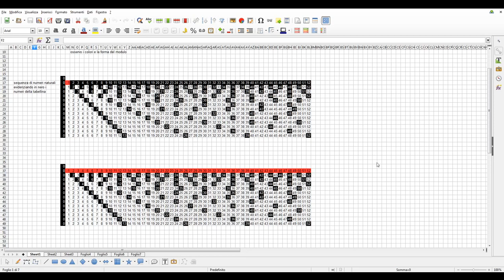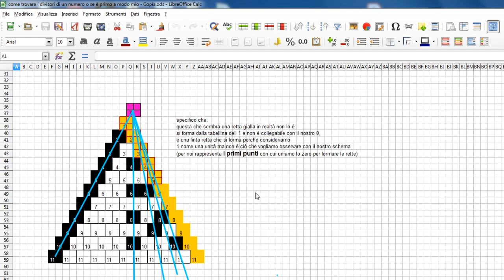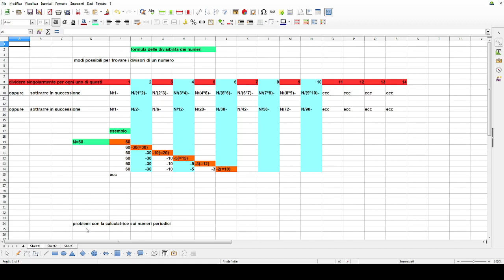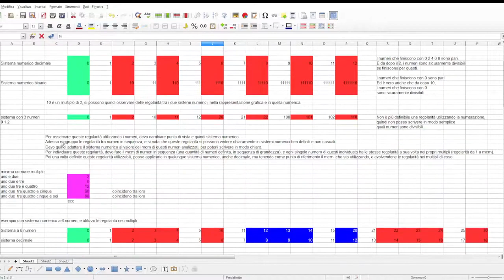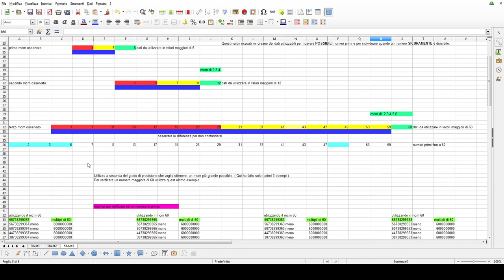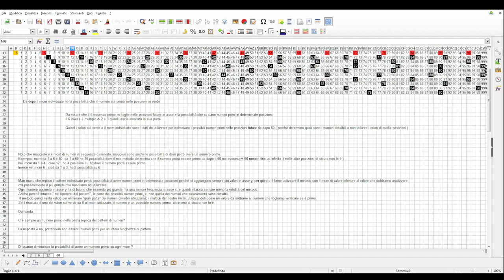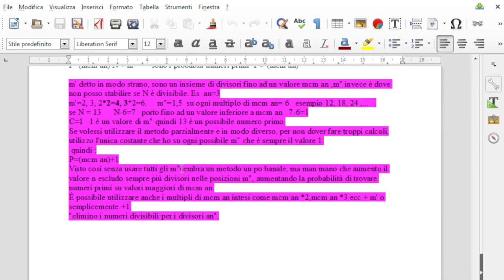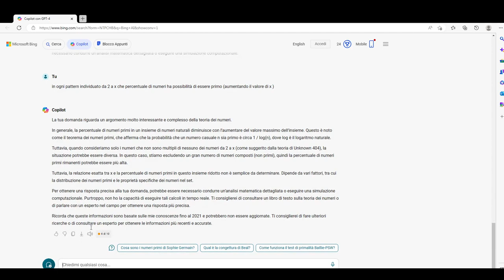Come cercare numeri primi - raccolta completa, esperimenti di matematica 2020-2024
Metodo per individuare numeri divisibili e probabili numeri primi:
1. Si inizia con una sequenza di numeri da 2 a x e si calcola il minimo comune multiplo ( mcm ) di questi numeri. Questo minimo comune multiplo diventa il nostro punto di riferimento.
2. Si considerano i multipli di ciascun numero nella sequenza fino al minimo comune multiplo. Questi numeri formano un pattern.
3. Si eliminano i numeri duplicati in questo pattern. I numeri rimanenti, Quando sommati al minimo comune multiplo, danno tutti i numeri che sono sicuramente divisibili da 2 a x.
4. Aggiungo questi valori ai multipli del minimo comune multiplo per trovare tutti i numeri che sono sicuramente divisibili da 2 a x.
5. Invece se si considerano i numeri che non sono del pattern ( cioè, i non multipli dei numeri da 1 a x, fino al valore del minimo comune multiplo) e si sommano al minimo comune multiplo, si ottengono tutti i possibili numeri primi dopo il minimo comune multiplo. Ripetendo il processo per i multipli del minimo comune multiplo, si ottengono tutti i possibili numeri primi da dopo il minimo comune multiplo.
La precisione del metodo aumenta ogni volta che si aggiunge un valore ad x per calcolare il minimo comune multiplo. Questo metodo fornisce un modo per prevedere la distribuzione dei numeri primi in una sequenza numerica

Legame tra i numeri ( 1, 2, 6, 12, 20, 30, 42, 56, 72, 90, 110, 132, 156, 182, 210, 240, 272, ecc.. ) :
è un metodo che determina tutti i divisori di un numero.
Affermo che se esistesse una calcolatrice dotata di numeri infiniti, potrei trovare tutti i divisori interi di un singolo numero, e di tutti i numeri, utilizzando particolari numeri che ho inserito in questo video.
Immaginiamo una calcolatrice ipotetica con la capacità di gestire e visualizzare un numero infinito di cifre. Con un tale strumento, potremmo esplorare nuovi metodi per analizzare i numeri. Ad esempio, ho sviluppato un metodo che, se applicato su questa calcolatrice ipotetica, potrebbe determinare tutti i divisori interi di qualsiasi numero. Questo metodo si basa sull’utilizzo di una serie di numeri specifici che ho scoperto, che, quando utilizzati in una certa sequenza di calcoli, possono rivelare tutti i divisori di un dato numero. tuttavia, è una situazione ipotetica. Nella pratica, le calcolatrici e i computer hanno limitazioni fisiche e computazionali che impediscono la gestione di numeri infinitamente grandi.
le calcolatrici e i computer moderni hanno una precisione limitata a causa delle limitazioni di memoria e di elaborazione. Questo significa che possono rappresentare e manipolare solo un numero finito di cifre. Quando si lavora con numeri molto grandi o con calcoli molto precisi, si possono verificare errori di arrotondamento.
60/1=60
60-60/2=30
30-60/6=20
successivi calcoli sono inutili perché si ha già verificato che il numero è divisibile
7/1=7
7-7/2=3,5
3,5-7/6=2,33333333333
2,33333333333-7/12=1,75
con risultato un numero inferiore a 2, ulteriori calcoli sono inutili ( proseguendo arriverei a 1).
ciò significa che 7 è un numero primo.

Lista della raccolta che tratta di numeri primi ( esperimenti e teorie ) dal 2020 al 2024:

0:00 Esperimenti di matematica - Sequenza modulare d'esclusione

5:50 METODO ALTERNATIVO PER VERIFICARE SE UN NUMERO è PRIMO: individuare i divisori di un numero

16:58 SCOPERTA REGOLARITà NELLA DISTRIBUZIONE DEI NUMERI PRIMI UTILIZZANDO IL MINIMO COMUNE MULTIPLO

25:42 1, 2, 6, 12, 20, 30, 42, 56, 72, 90, 110, 132, 156, 182, 210, ecc... Verificare numeri primi

27:08 CRIVELLO DI ERATOSTENE APPLICATO AL MINIMO COMUNE MULTIPLO PER RICAVARE POSSIBILI NUMERI PRIMI

29:21 Una mia piccola ulteriore congettura sui numeri primi. Anche ora ho il dubbio se vera o no

37:43 Esperimenti - DISTRIBUZIONE NUMERI PRIMI: PARI E DISPARI 2.0  ( distribuzione degli zeri )

48:29 Esperimenti di matematica - La logica dei numeri primi

57:14 Pregi e difetti di un METODO che DETERMINA quando alcuni NUMERI sono DIVISIBILI (cerco NUMERI PRIMI)

1:11:29 Esperimenti di matematica - Massima probabilità utilizzabile per individuare numeri primi

1:17:43 Sviluppo di una calcolatrice per individuare numeri primi

1:22:06 IA e teorema di distribuzione dei numeri primi di Unknown 404